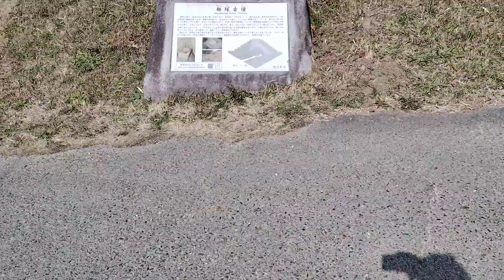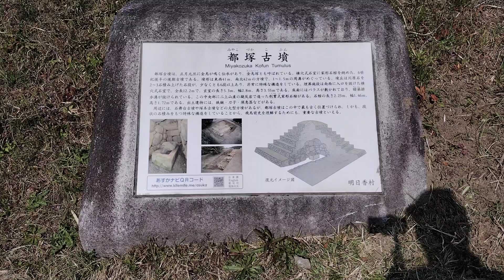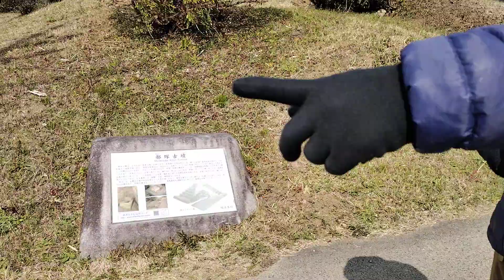ガイドの方に色々説明を聞いて 長時間話し込んで 塚本古墳 ⇉都塚古墳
（塚本古墳）方墳（１辺39m、高さ3m以上）７世紀前半
明日香観光の人気スポット、稲渕の棚田の中にある巨石古墳です。
明治末年頃、石垣に利用する為、破壊され羨道部のほとんどは消滅し、玄室部も西側壁は大部分が無く、当然天井石も失われています。わずかに奥壁と東側石がその名残りを残しています。
発掘時に土砂で埋まった玄室の南端から羨道部にかけて家形石棺の石材が発見されています。
（都塚古墳）
正月元旦に金鳥が鳴く伝承があり、金鳥塚とも呼ばれている。
横穴式石室に家形石棺を納めた、6世紀後半の後期古墳である。
墳形は東西41m、南北42mの方墳で、1～1.5mの周溝がめぐっている。
墳丘は川原石を2～3石積み上げた石段が、少なくとも6段以上あり、非常に特殊な構造をしている。
埋葬施設は南西に入口を設けた横穴式石室で、全長12.2mで、玄室の長さ5.3m、幅2.8ｍ、高さ3.55mである。
床面にはバラスが敷かれており、暗渠排水溝が設けられている。この中央部に二上山産の凝灰岩で造った刳貫式家形石棺がある。
石棺の長さ2.23m、幅1.46m、高さ1.72mである。出土遺物には、鉄鏃・刀子・須恵器などがある。
周辺には、石舞台古墳や塚本古墳などの大型方墳があるが、都塚古墳はこの中で最も古く、位置づけられ、しかも段状の石積みをもつ特殊な構造をしていることから、飛鳥前史を理解するためにも、重要な古墳といえる。